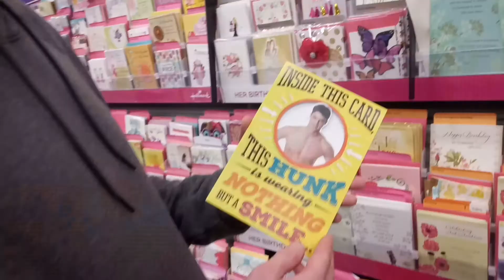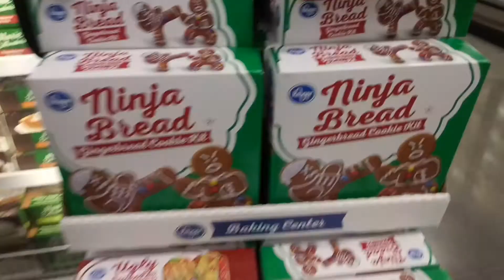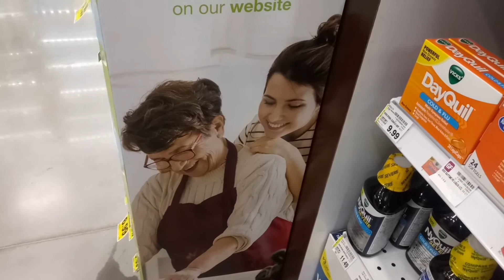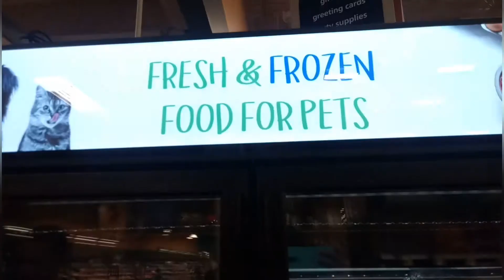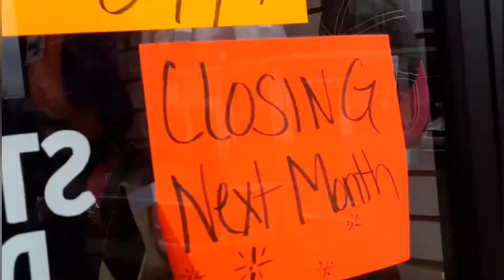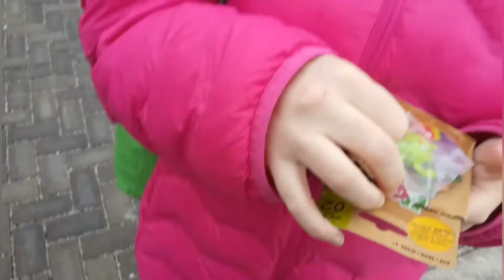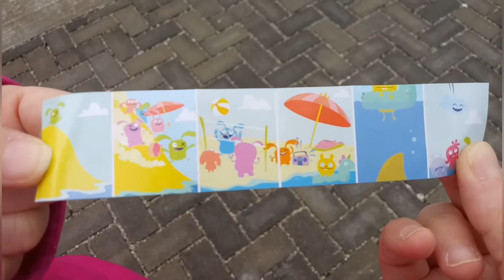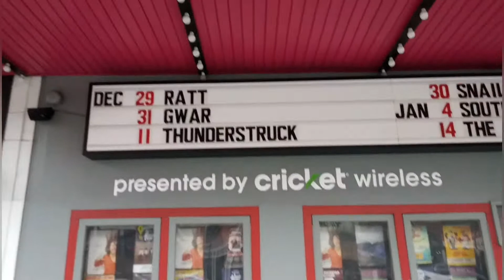Vine Street Fuckery!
Unbox An Ugly Doll!